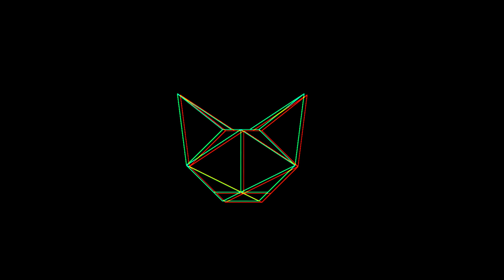Love's Prey (Radio Edit)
Push Button Society Music Production